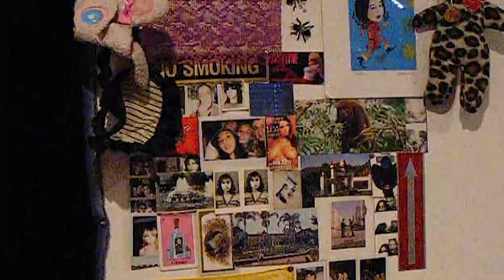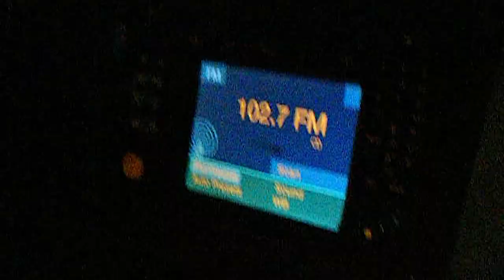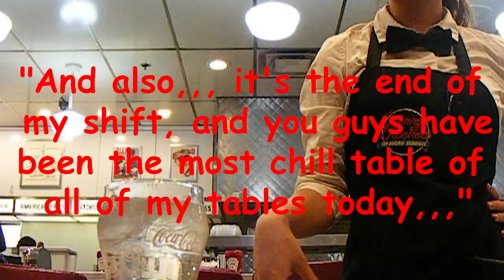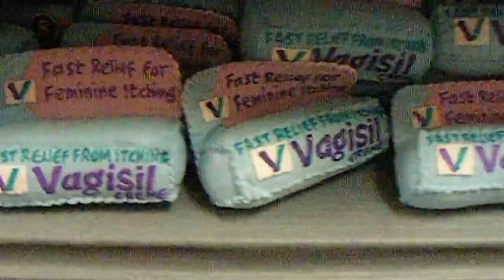What's the tea?!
This was shot on a brick.

The Garden - U Want The Scoop?
Phantom Planet - California
King Princess - Talia